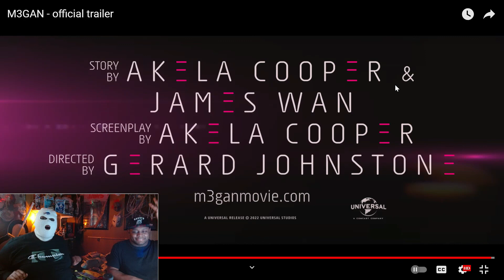M3GAN - official trailer (REACTION)😰😰😰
In today's video of Reef'LIK we will be reacting to the new trailer called "M3GAN" we was excited to watch this and we heard it was very scary 🎃🎃🎃🎃😰 so we can wait to check it out with yall lol and we hope yall enjoy our reaction as well🤙🤙🤙🤙

IF THERE IS A COPYRIGHT ISSUE OR IF WE HAVE REACTED TO A VIDEO OF YOURS AND YOU WOULD LIKE US TO TAKE IT DOWN, PLEASE FEEL FREE TO REACH OUT TO US THROUGH EMAIL: & WE CAN SORT EVERYTHING OUT. THANK YOU.